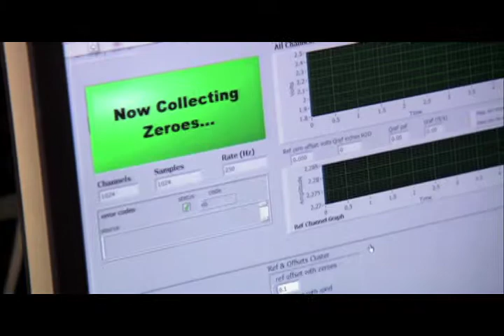National Geographic "Can They Build It?" - Wind Tunnel Selects, Big Pictures Media, Tom Miller, DP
These are selects from a program we shot for National Geographic about a circular skyscraper in Abu Dhabi called AlDar HQ. These clips are about testing the effects of wind on a scale model of the building. Produced by Darlow Smithson Productions. Director of Photography - Tom Miller, Big Pictures Media.